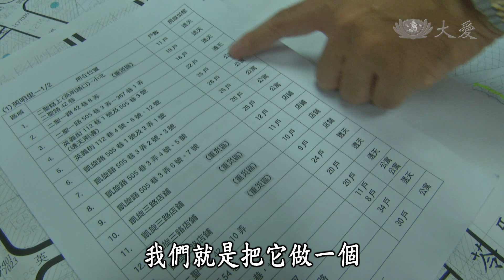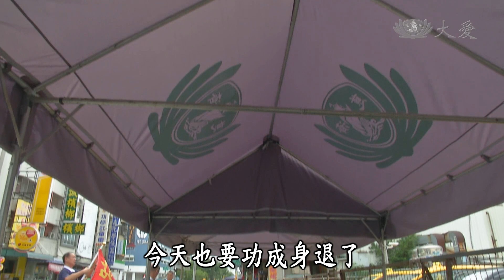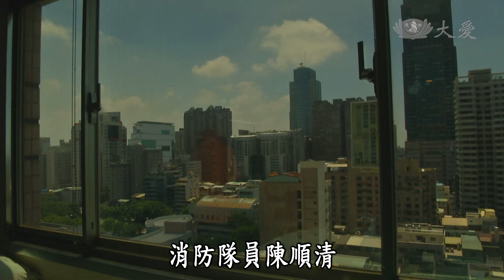【大愛人物誌】20140915 - 浴火見真情(上)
高雄81氣爆這場災難，造成全台灣人民心中許多不捨與遺憾。但到今日，重建的腳步穩健前進，黑暗之中，一盞光明點亮，這是許許多多無名英雄無私奉獻，一點一滴漸漸累積的成果。來自高雄苓雅區的慈濟志工，陳照榮、邱碧月、林美麗，就要來分享這一個個故事。